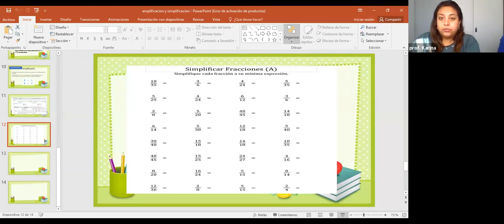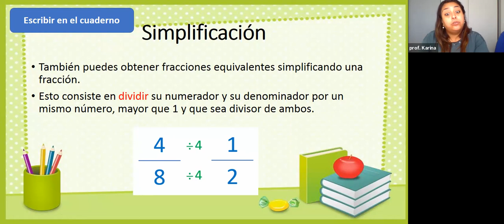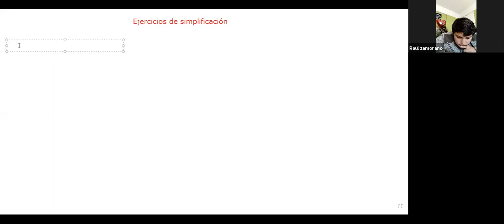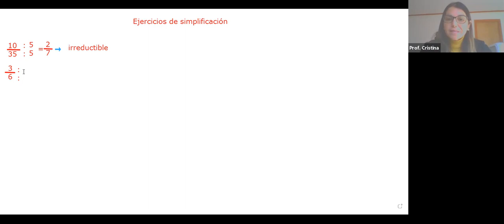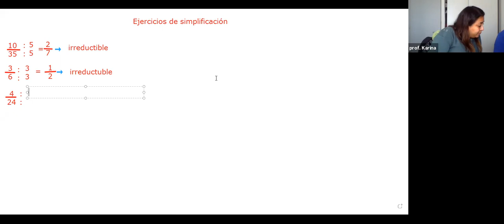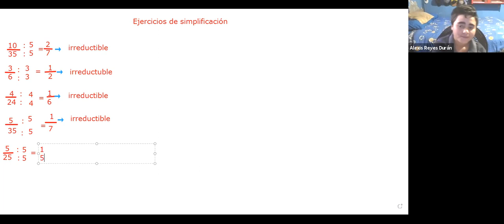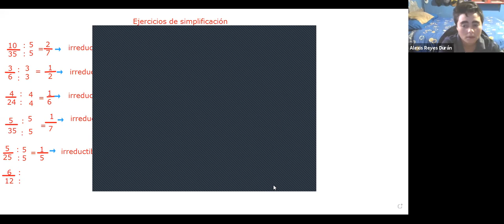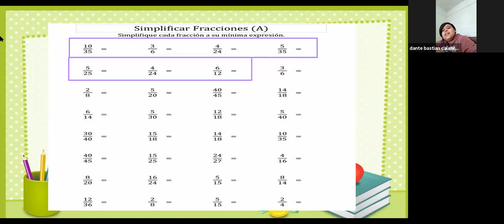Quinto ,matemáticas, clase 11 de mayo, grupos 1 y 2